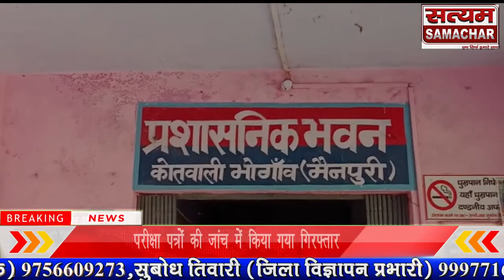बोर्ड परीक्षा में पकड़ा गयाmunnaभाई छोटे भाई के स्थान पर दे रहा था परीक्षा पत्रों की जांच में किया ग